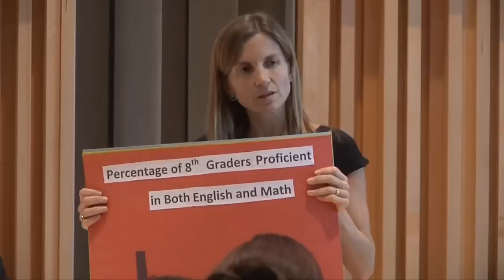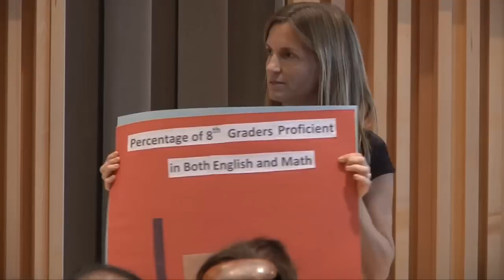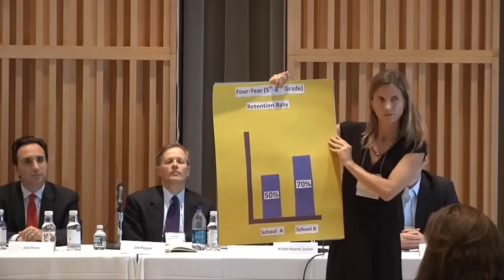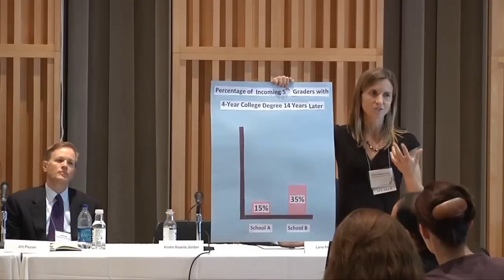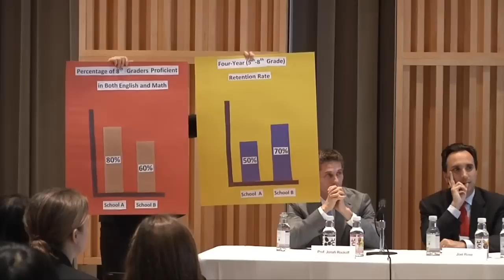ROI in Education: Increasing Innovation and Choice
At the 2010 Social Enterprise Conference, Professor Jonah Rockoff leads a discussion of how capital is being raised for education reform, and where is it being used to develop innovative, scalable, and sustainable solutions in education. Speakers include Kristin Kearns Jordan, founder of Bronx Preparatory Charter School; Joel Rose, founder and CEO of the School of One at the NYC Department of Education; Jim Peyser, managing partner of the NewSchools Venture Fund; and Lane McBride, principal at the Boston Consulting Group.

To learn more about the Social Enterprise Program at Columbia Business School, please